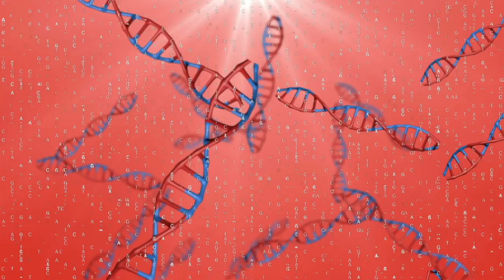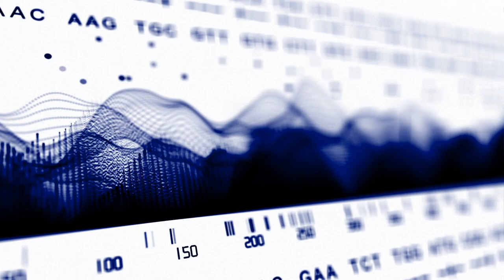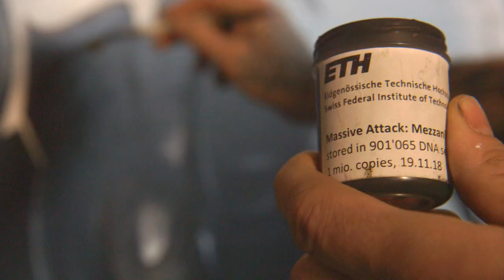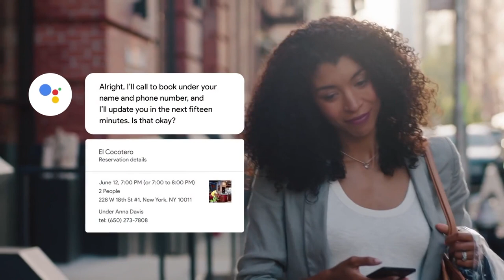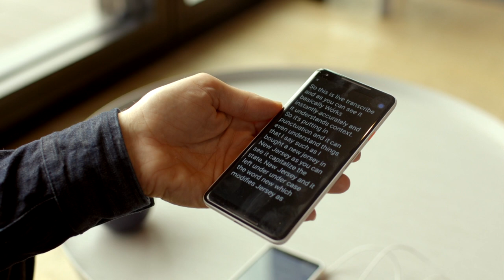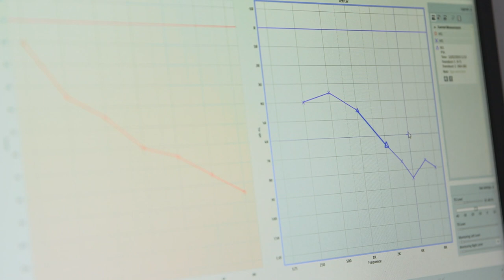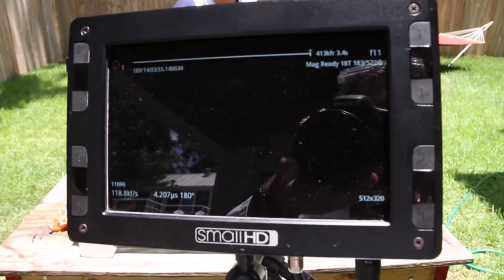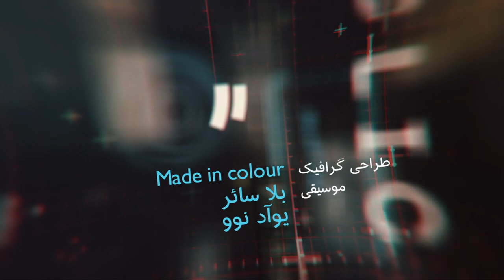ذخیره داده روی دی‌ان‌ای و جلوه‌های ویژه سولو، داستانی از جنگ ستارگان؛ کلیک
در این قسمت از برنامه کلیک:
تازه‌ترین روش‌ ذخیره داده‌ها روی دی‌ان‌ای.
معرفی چند اپلیکیشن جدید گوگل ویژه کاربرهای ناشنوا.
جلوه‌های ویژه فیلم سولو: داستانی از جنگ ستارگان.